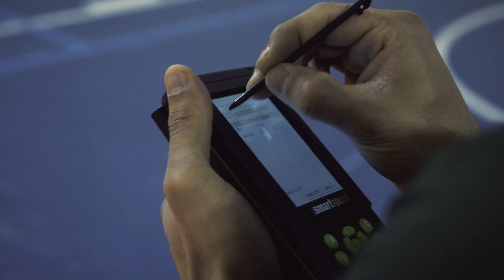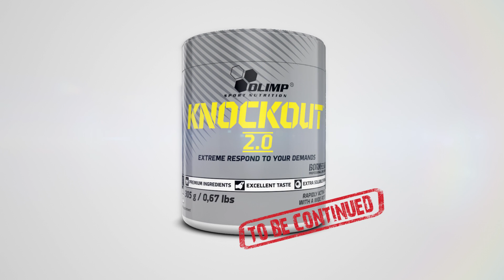Przebadaliśmy przedtreningówkę Knockout 2.0 - Olimp Sport Nutrition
Zobaczcie jakim testom poddani zostali sportowcy, podczas wspólnego badania nowego produktu przedtreningowego KNOCKOUT 2.0.
Zakres badania: "Zmiana sprawności psychomotorycznej po spożyciu KNOCKOUT 2.0"
Uniwersytet Rzeszowski
TechnomeX
Olimp Sport Nutrition